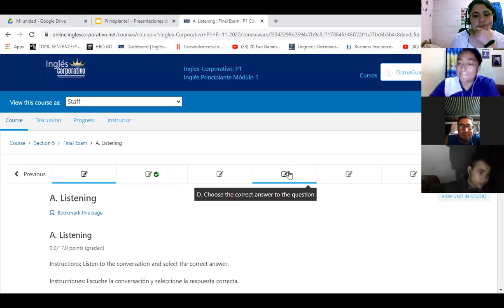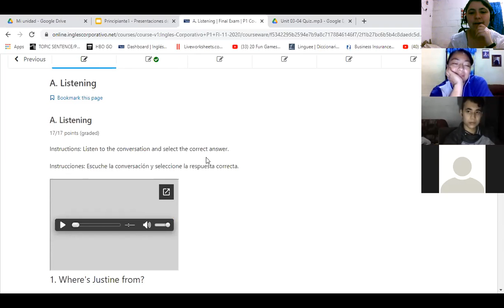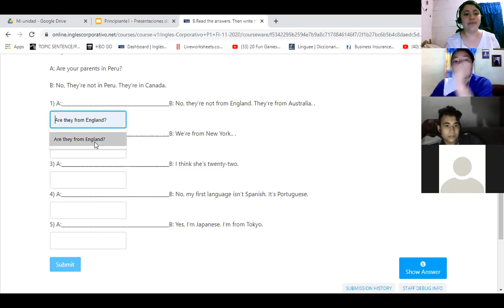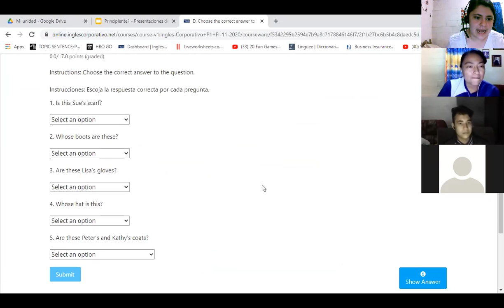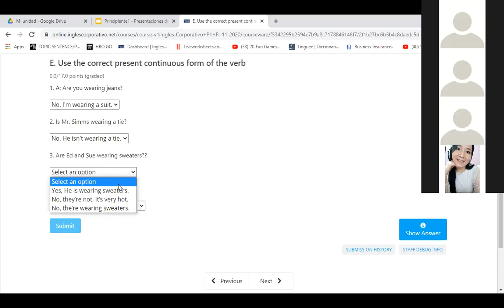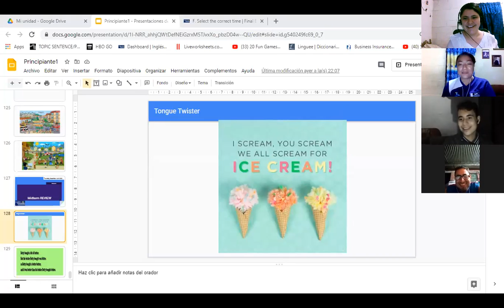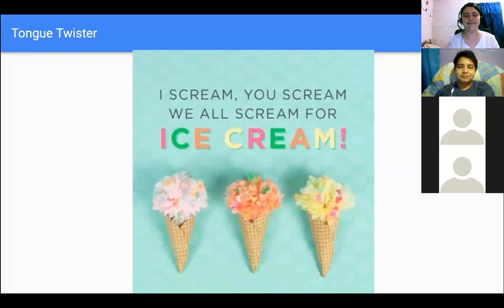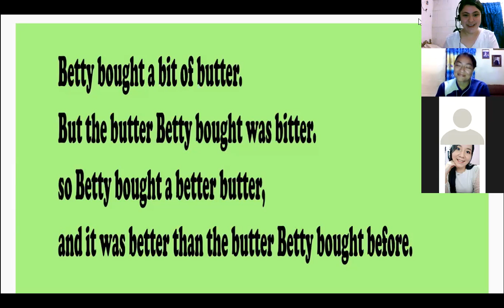Ingles Corporativo-Final Test day16